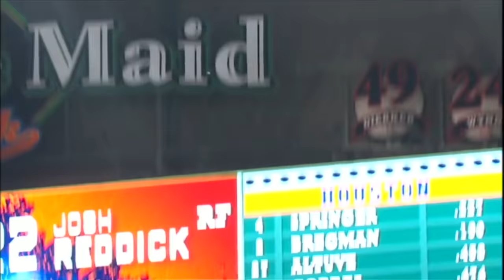MLB 1 Man Army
When you have to step up or lose there are occasions where 1 man rises up and puts his team on his back!! These are some of those moments!